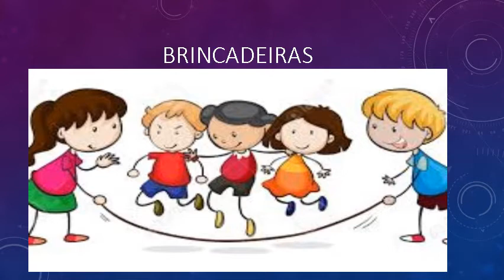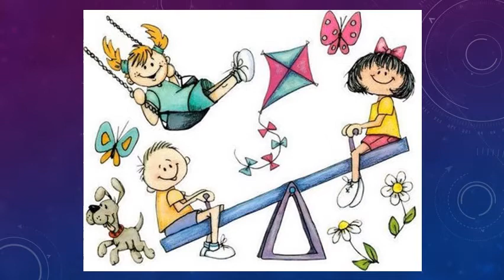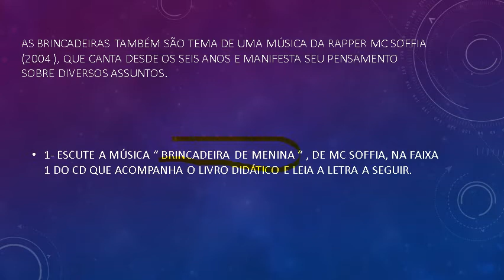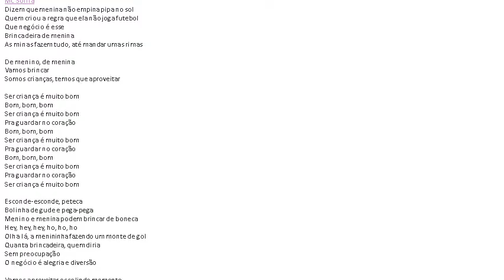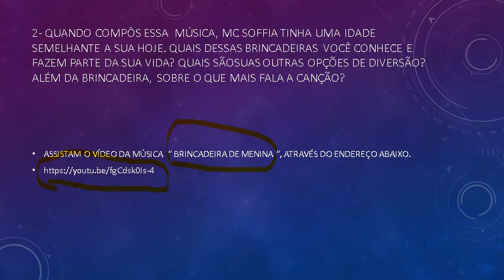6º ANO - PROFESSORA ELIZAINE - ARTE: BRINCADEIRA , DANÇA E MÚSICA. Semana de 11 a 15 de Maio.